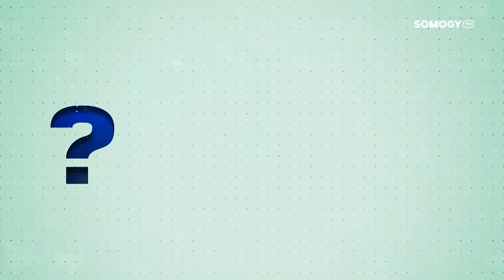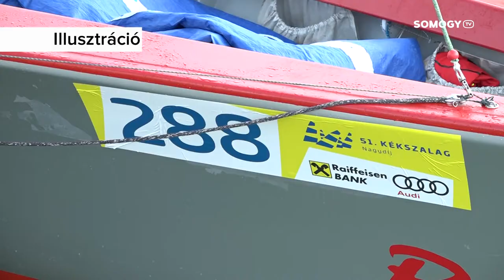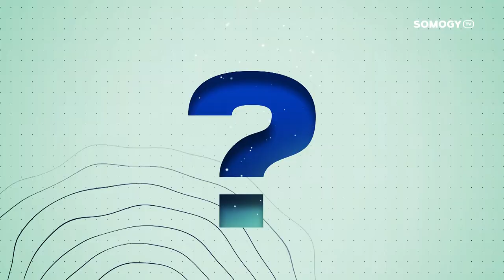Somogy TV - Miért? - Pomucz Tamás - 2019.10.22.